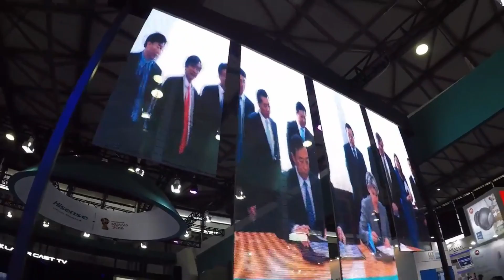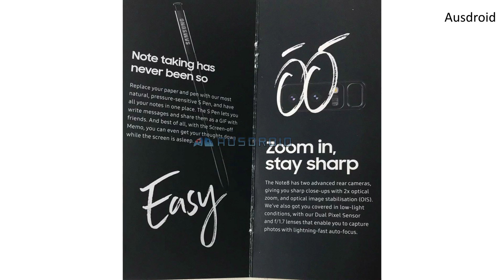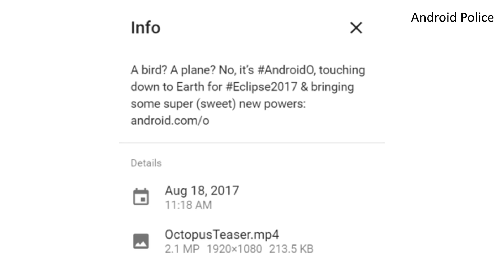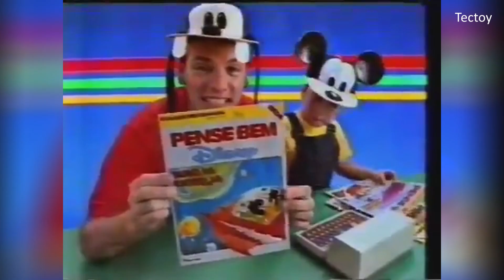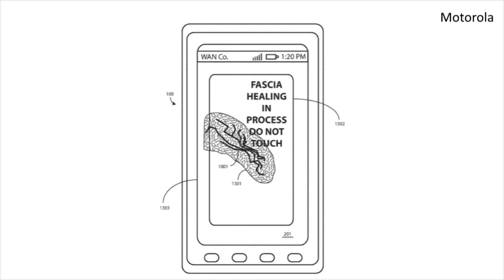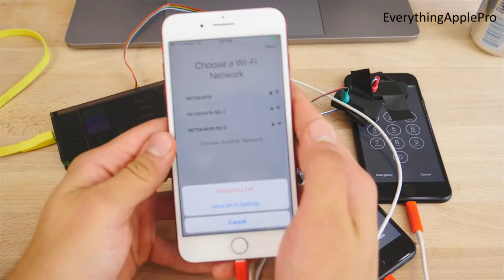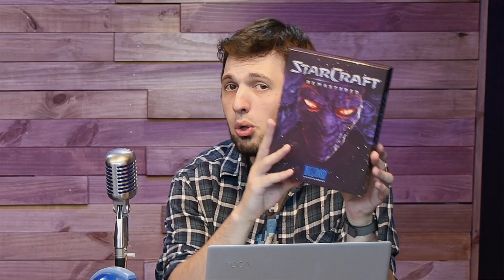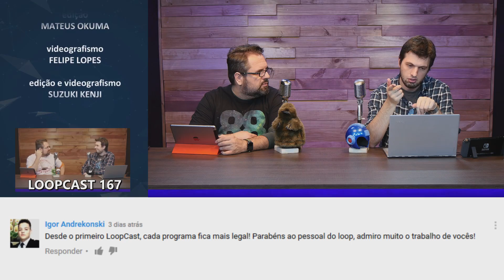Loopcast 168: Android Oreo, Note 8, Pense Bem, Sonic Mania, notícias e mais!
Saldão do Loop!

Bazar do Will!

Interessados no iPad do Marcus Mendes:
Contato via Twitter - @mvcmendes

Workshops de edição de vídeo!

Podcasts!

Podcast Pod-C!